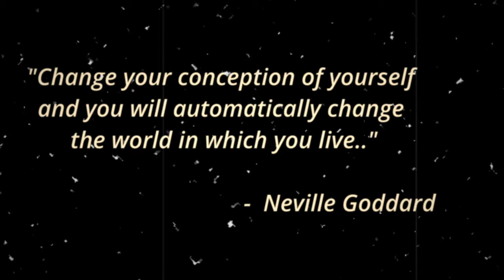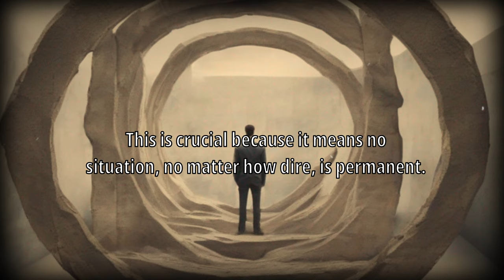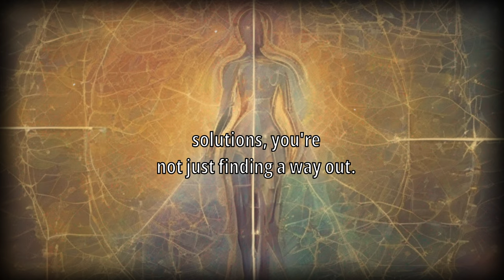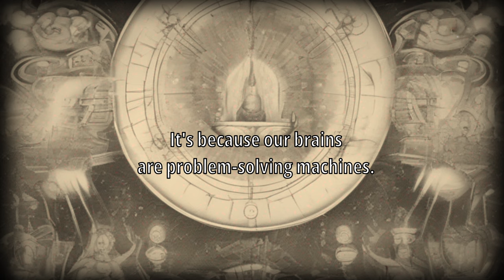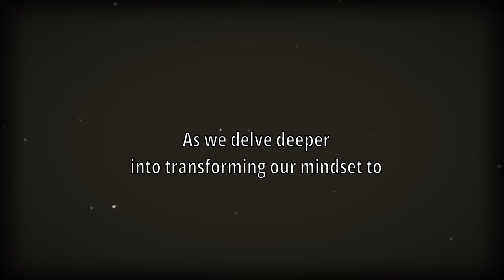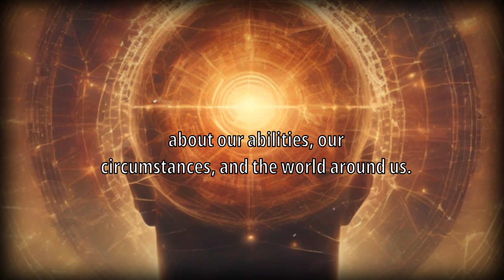CONVINCE YOUR MIND To Think LIKE THIS To Achieve ANYTHING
Dive deep into transformative strategies that will reshape your mindset, teaching you how to harness the power of positive assumptions, visualize success, and take inspired action. Discover how to navigate life's challenges with a solution-focused approach and turn setbacks into stepping stones. If you're ready to shift your reality and manifest your desires, this video is your first step towards a life of limitless potential.